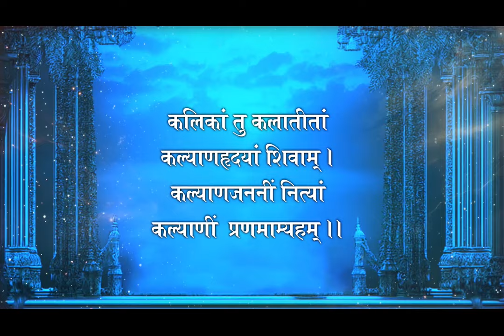Maa Chandraghanta | Navratri Special | Day 3 | DD National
Celebrate the divine essence of Maa Chandraghanta on Day 3 of Navratri with a soulful tribute on DD National. Tune in for an enchanting performance that captures the grace and power of the Goddess.